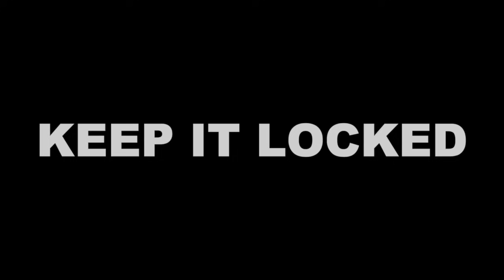Leeds vs Rotherham: A Must-Win Game for the Hosts | Championship Preview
In this video, I preview the upcoming Championship match between Leeds United and Rotherham United at Elland Road. Leeds are chasing promotion to the Premier League, while Rotherham are fighting to avoid relegation to League One. This is a must-win game for both teams, but who will come out on top?

I will look at the recent form, head-to-head record, team news, and key players for both sides. I will also give my prediction for the match. Will Leeds extend their unbeaten run against Rotherham? Will Rotherham end their away drought and cause a major upset? Watch the video to find out!